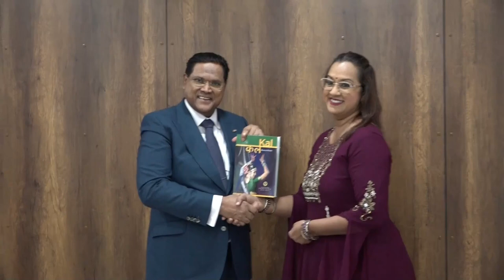05 06 2024 Beleefdheidsbezoek culturele dansschool aan president Santokhi